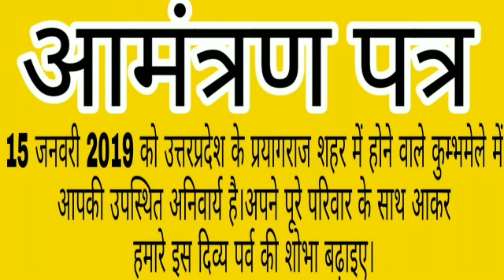इस बार कुम्भ मेला में क्या क्या नया है।| praygraj mela pradhikaran || chalo kumbh chale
कुम्भ मेला को अबकी बार कुछ अलग तरह से तैयार किया जा रहा है। पहले हमें ऐसी लाइट्स देखने को नही मिली जैसी अबकी बार देखने को मिलने जा रही है। देखिये किस प्रकार खंबे में लाइट्स को लपेटा गया है रात को जब ये जलती होगी तब वाकई में शानदार नजारा रहता होगा आइये फिर रात होने का इंतजार करते है।    ये देखिये किस प्रकार रात में ये जल रही है। बहुत ही शानदार दृश्य है। आप भी कुम्भ मेला जरूर आइयेगा। आप लोगो का आना बेहद अनिवार्य है।

" KUMBH DIGITAL FAMILY "

हमारा आदर्श वाक्य "" कुम्भ जब जब आता है, हमारे प्रयागराज को कुछ न कुछ देकर जाता है।""
आप सबका स्‍वागत है हमारे शहर प्रयागराज में।
🤗🤗यूपी नही देखा तो इंडिया नही देखा🤗🤗

हमारा मकसद प्रयागराज और उत्तरप्रदेश में पर्यटन को बढ़ावा देना है। लोग जानेंगे तभी तो आएंगे। आप सभी उत्तर प्रदेश जरूर आइये और प्रयागराज की धरती पर एक बार जीवन मे जरूर ही जरूर आइये।

साथ में कुंभ का फेसबुक पेज भी लाइक करिये आप अपने सुझाव हमारे फेसबुक पेज पर भी दे सकते हो, तो आप भी कुंभ मेले का हिस्‍सा बनिये।

 आप हमको अपने विडियो भी भेज सकते हो जो मै यहॉं पर अपलोड करूँगा तो आइये और कुंभ क्षेत्र का विडियो बनाकर हमको भेजिये।

 विडियो आप मुझे फेसबुक पेज पर भी भेज सकते हो। तो जाइये आप भी विडियो बनाइये।

कुम्‍भ मेले की वेबसाइट के लिए यहॉं लिंक पर क्लिक करें

आप जो संगीत विडियो में सुन रहे थे ये नीचे उस विडियो का लिंक है आप इस पर क्लिक करके संगीत का आनंद ले सकते हो।